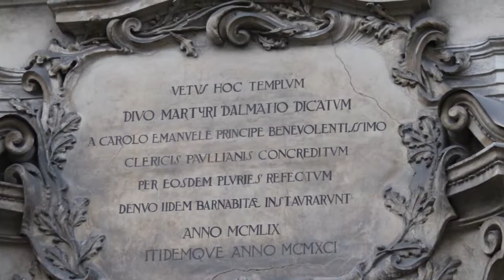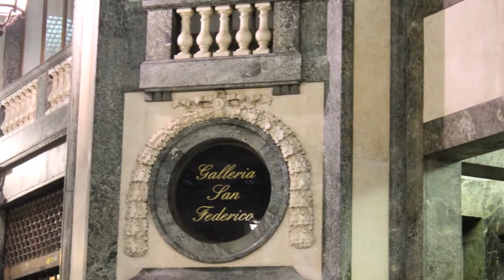Filmato La mia Città ,Omaggio a Mango